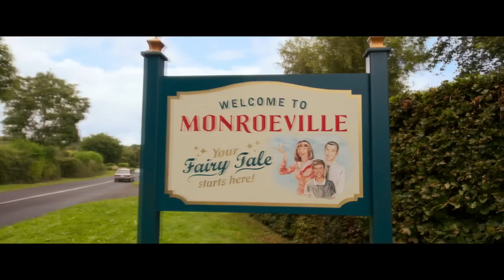DESENCANTADA Tráiler Español (2022)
Desencantada Tráiler en Español.